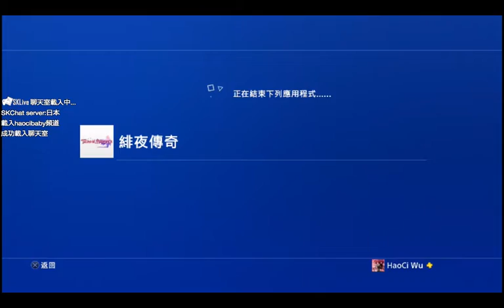【HaoCi】二周目慢慢玩..混沌難度WW 7/29